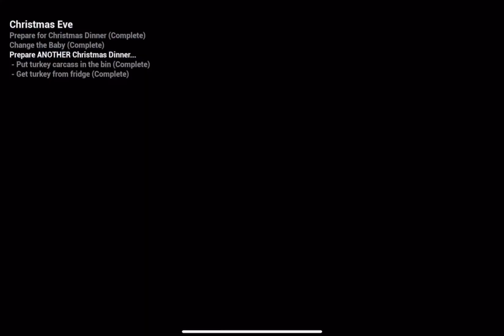THE BABY IN YELLOW | CHRISTMAS CHAPTER GAMEPLAY 6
The baby in yellow Christmas chapter gameplay
Comment for what mobile games you want me to play